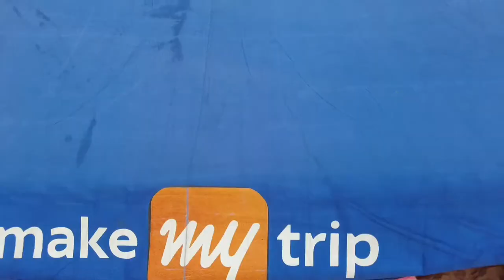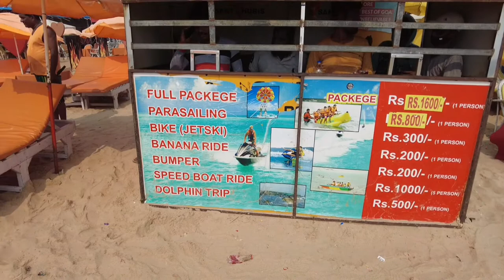Пляж Калангут 2021 | Последняя информация о Гоа | северный гоа | Гоа Индия | Гоа декабрь 2021 г.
Индия
Гоа
India
Goa
Северный Гоа
пляжи Гоа
пляж Морджим
Гоа январь
цены
жилье
North Goa
beaches of goa
Morjim Beach
food prices
rent a house in Goa
travel vlog
travelling
travel channel
путешествия
блог путешествий
обзор пляжей Гоа